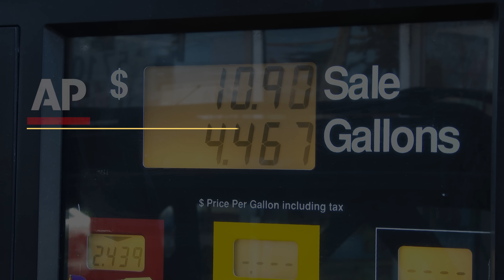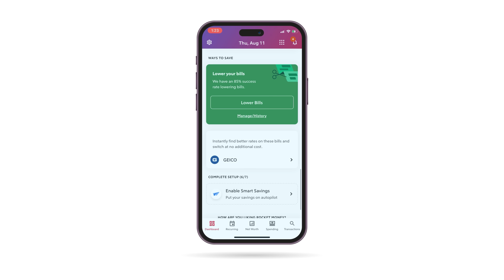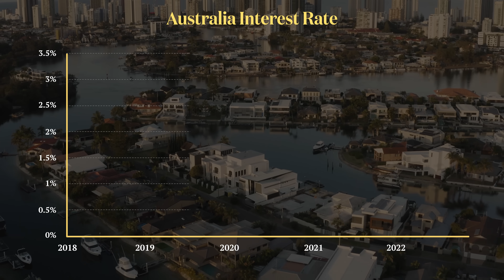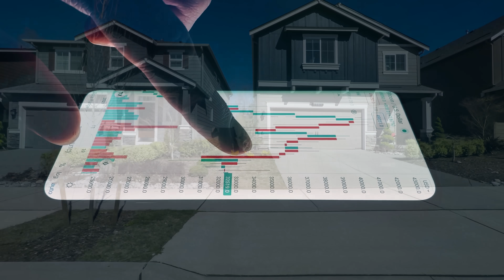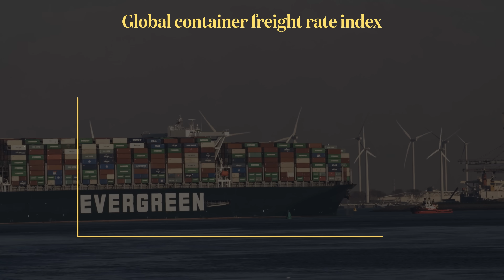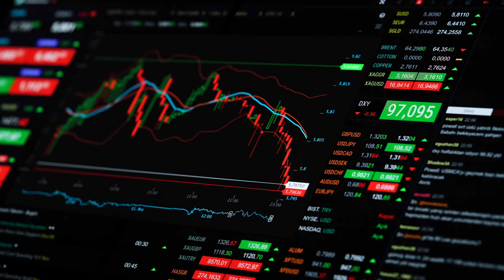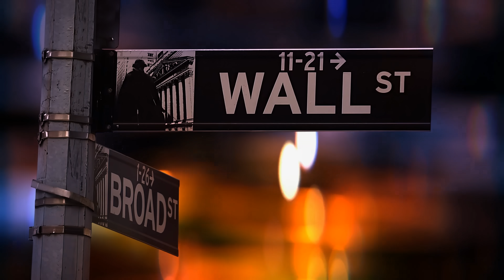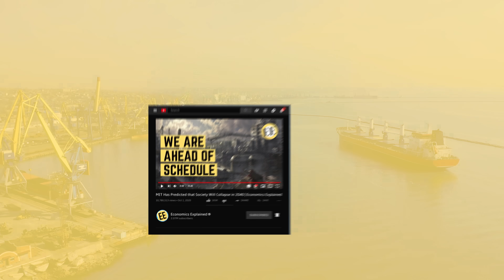Is Inflation Finally Coming To an End? | Economics Explained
Try Rocket Money for free

Inflation has been perhaps the single biggest issue facing the global economy over the past year and has proven far more persistent than most people originally assumed. But with central banks around the world all raising interest rates, will we finally see inflation go back down to more normal levels?

0:00 - 2:00 Intro
2:01 - 3:03 Rocket Money
3:04 - 4:25 Raisin interest rates
4:26 - 6:22 Stimulative effect of inflation
6:23 - 7:55 Cost of inflation
7:56 - 9:50 Price stickiness
9:51  Slow reduction of inflation